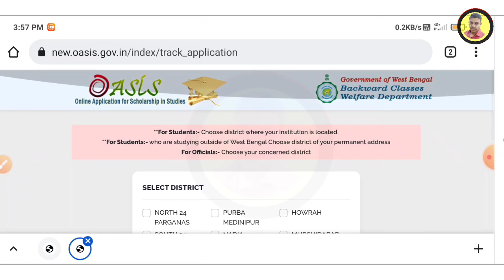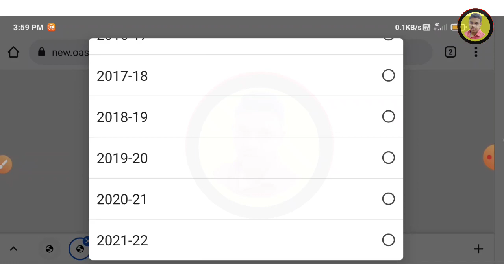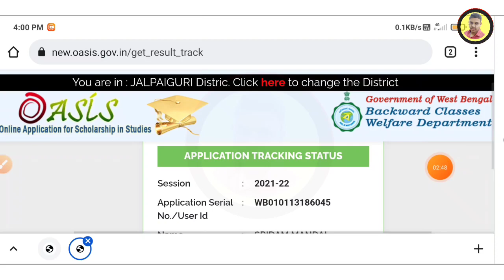Oasis Scholarship Status Check 2022-23 | how to check status of oasis scholarship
how to check Oasis scholarship status in Bengali | Oasis Scholarship Status Check 2021 | Oasis scholarship 2021-22 track application